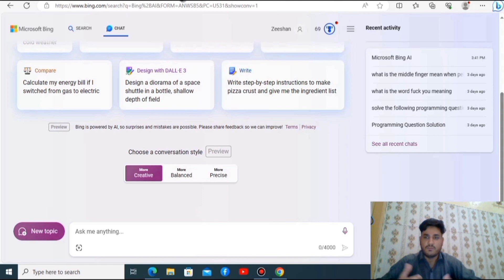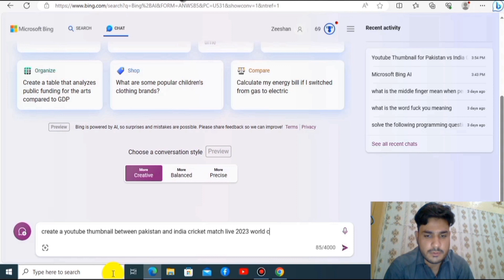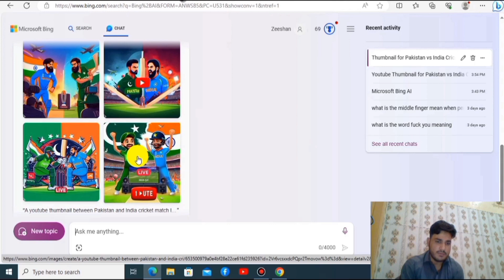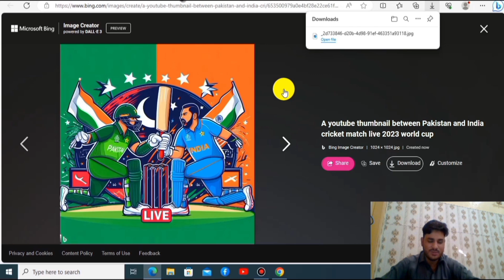Mr Beast Reveals the Secrets || How YouTube Video Go Viral? || How to make a video viral on YouTube?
In this video Mr Beast( famous YouTuber)  shares his invaluable insights on the three key components that can make or break your YouTube video's success. Learn how to craft the PERFECT thumbnail, create an irresistible title, and maximize your video's discoverability with strategic hashtags in the description!

👉 Key Takeaways:

1️⃣ Mastering the Art of Thumbnail Design:

Discover the secrets to crafting attention-grabbing thumbnails that compel viewers to click!

Learn how to use colors, contrast, and compelling visuals to make your video stand out in a crowded feed using AI

2️⃣ Crafting the Perfect Video Title:

Uncover Mr Beast's proven techniques for creating titles that captivate your audience and leave them eager to watch.

Understand the power of keywords and the psychology behind click-worthy titles.

3️⃣ Supercharge Your Video's Discoverability with Hashtags:

Dive into the world of hashtag optimization and find out how to choose the right tags for maximum exposure.

Learn the art of incorporating 50 strategic hashtags into your video description.

🚀 Ready to take your YouTube game to the next level? Join us as Mr Beast unveils the secrets that have propelled him to the pinnacle of YouTube success!

👍 If you found this video helpful, don't forget to give it a thumbs up, share it with your fellow creators, and hit that subscribe button for more exclusive insights from the biggest names in the industry!